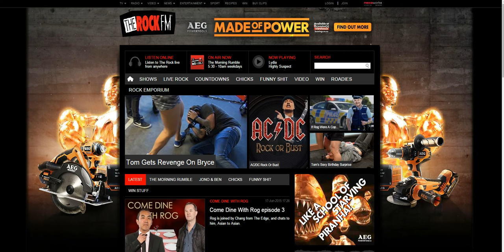AEG Powertools - HPTO - The Rock